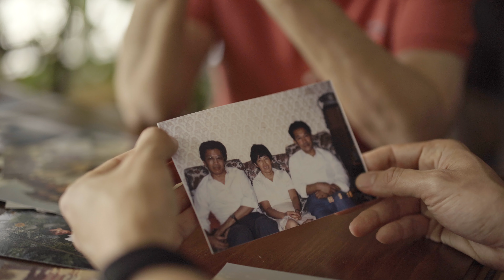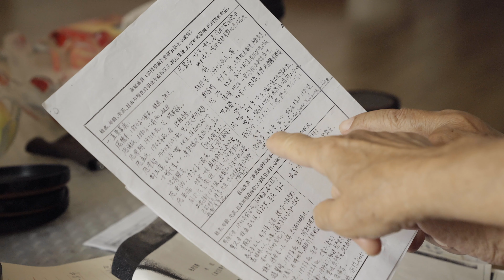HEIDI EN CHINE - Bande annonce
AU CINÉMA DÈS LE 1er JUILLET

En 1946, Heidi est confiée par son père à une famille suisse. Il ne reviendra jamais la chercher. Aujourd’hui, François Yang interroge sa mère sur son passé. En découle un voyage en Chine en quête d’une reconstitution mémorielle. Au contact de ses frères et sœur, Heidi mesure l’ampleur du drame vécu par sa famille restée en Chine, persécutée par le Parti Communiste.